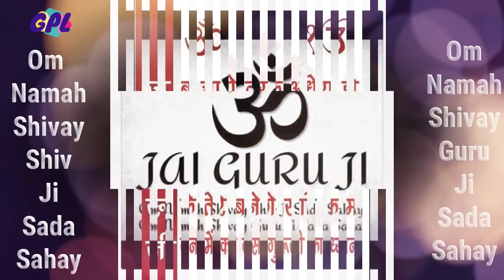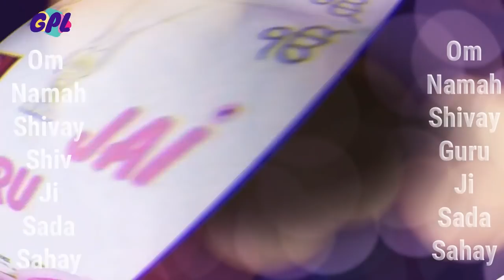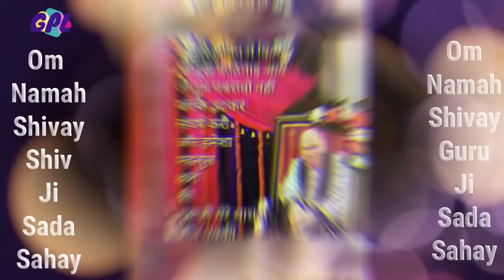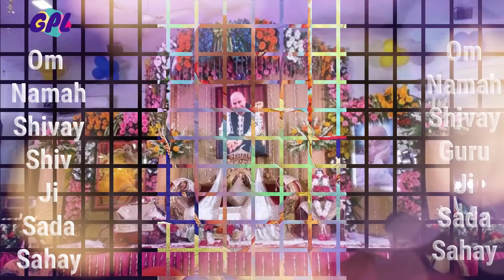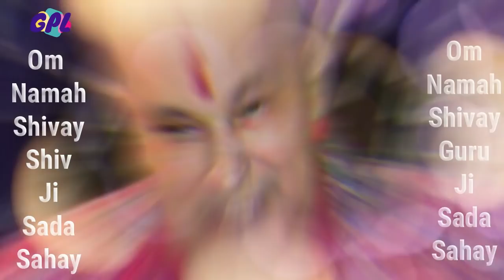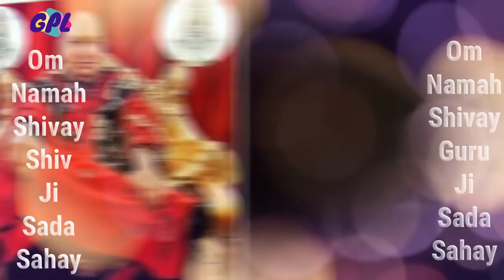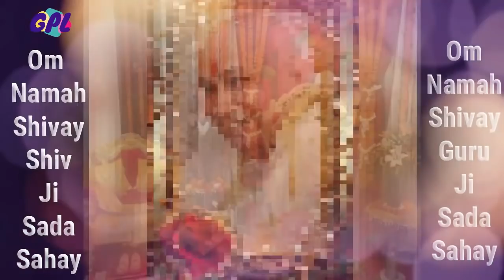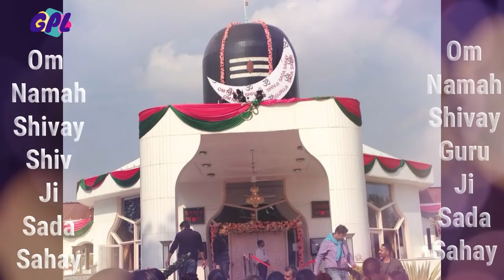Two Hours GURU JI Satsang Playlist #5 | Jai Guru Ji | Sukrana Guru Ji | NEW PLAYLIST UPLOADED DAILY